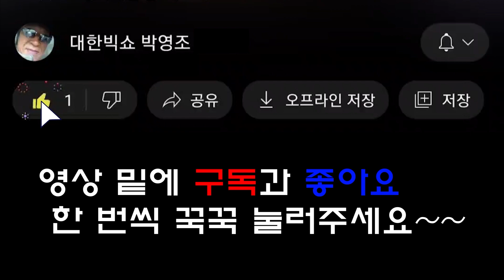스윙박 - 추억의 구로공단 (대한빅쇼 105회)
[공연정보]
 2023 봄맞이 문화공연
일시 : 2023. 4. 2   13:00
장소 : 메가폴리스 트레비광장 (특설무대)
제작 : 대한영상 (JBS)